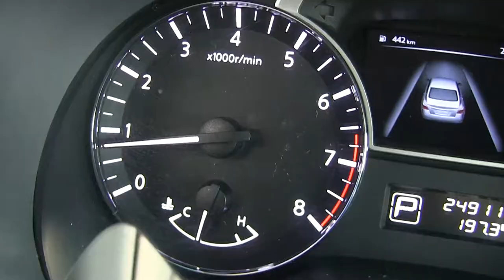Nissan / Altima / 2016/ n303140